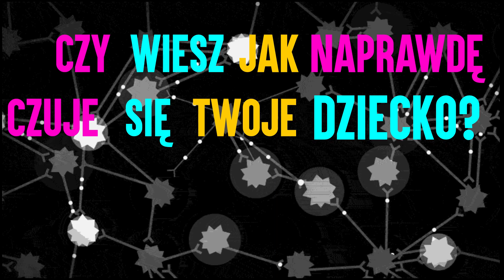Czy wiesz jak czuje się Twoje dziecko? (ParentsFirst) by Psychomama_Julia z Dominikiem Haakiem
Nazywam się Julia Izmałkowa i zapraszam na cykl PARENTS FIRST. To moje rozmowy z wybitnymi ekspertami w swojej dziedzinie. Osobami, które oprócz opinii mają wiedzę, znają fakty i czytali najnowsze badania. Rozmowy z ludźmi, z którymi nie zawsze się zgadzam. Ale nie muszę. Nie jesteśmy tu po to, żeby sobie słodzić i przytakiwać. To rozmowy o prawdzie, a ona często ma różne odcienie i oblicza. To rozmowy, z ludźmi, których szanuje, podziwiam, uczę się od nich i których bardzo polecam.

Rozmowę przeprowadziłam z Panem Dominikiem Haakiem, który jest psychologiem w trakcie certyfikacji w Polskim Towarzystwie Seksuologicznym, przyjmującym w Poznaniu. Ukończył pięcioletnie psychologiczne studia magisterskie na Uniwersytecie im. Adama Mickiewicza w Poznaniu, ze specjalnością z seksuologii klinicznej i psychoterapii zaburzeń psychicznych. Dodatkowo ukończył dwuletnie studia podyplomowe z seksuologii klinicznej. W 2021 roku założył Centrum Terapii HAAK – miejsce na mapie Poznania, które dedykowane jest osobom ze społeczności LGBTQ+.